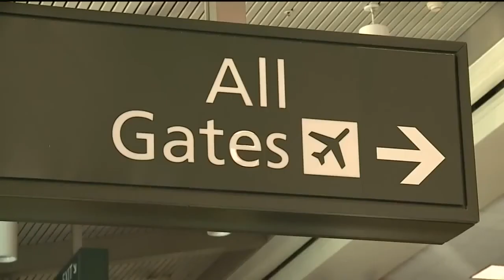180301102 Ticket Agent And Cop Save 2 Teen Girls From Sex Trafficking